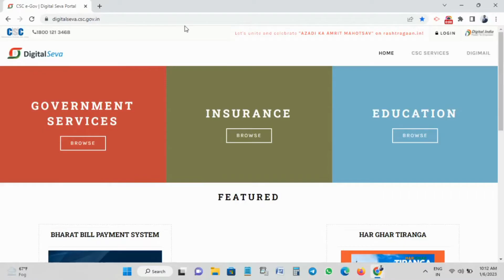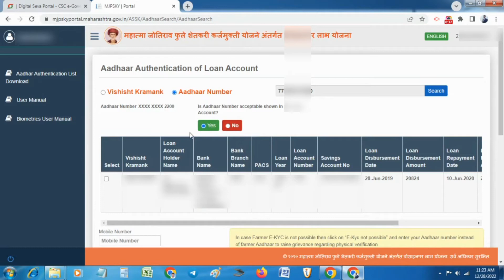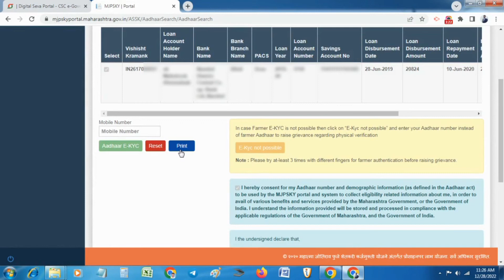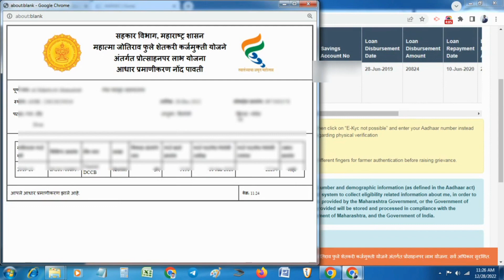कर्ज माफी E-kyc अशी करा | Niyamit karjmafi Ekyc | 50000 Anudan Yojna Maharashtra E-kyc Process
या विडिओ मध्ये आज आपण कर्ज माफी योजनेचे ekyc कशाप्रकारे करता येईल हे बगूया तसेच निघालेल प्रिंट कुठे सबमिट करायचं हे पण बगूया... ?

¶My Printer •Hp best
¶My PC web camera •Low budget best web cam